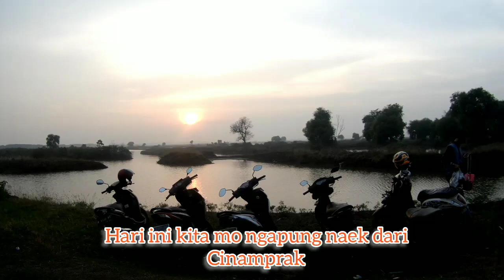Mancing ngapung dari Cinamprak - Kronjo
Trip kali ini jajal naik perahu milik Kang Nur dari Cinamprak.. berangkat agak siangan..